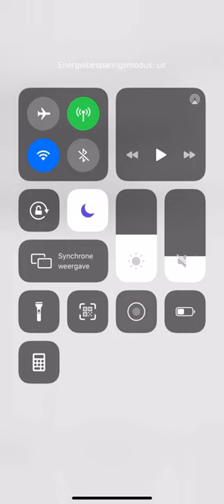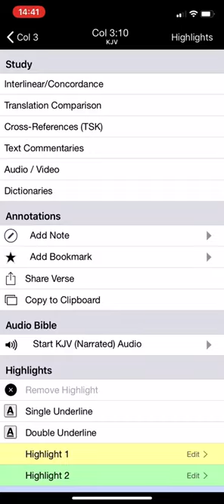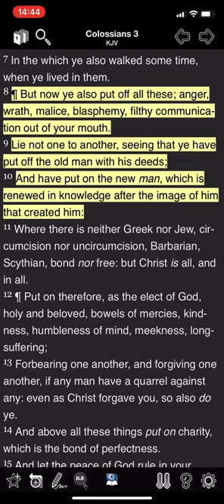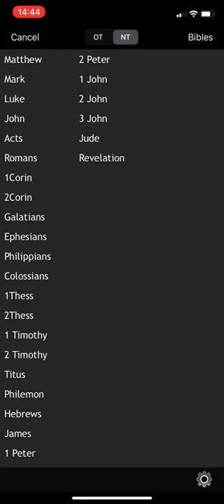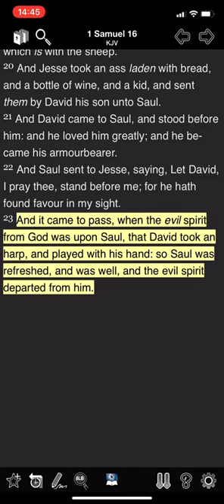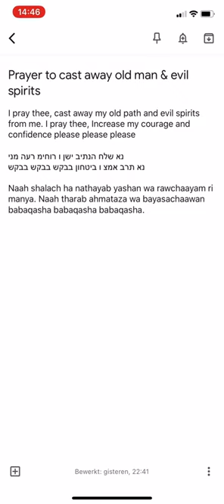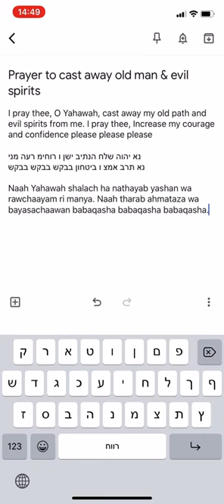Prayers in HEBREW #6 Prayer to cast away old man & evil spirits (GMSHOLLAND TheGreatGathering)